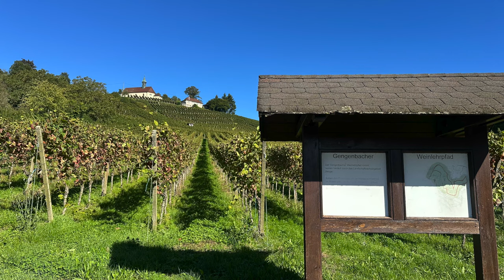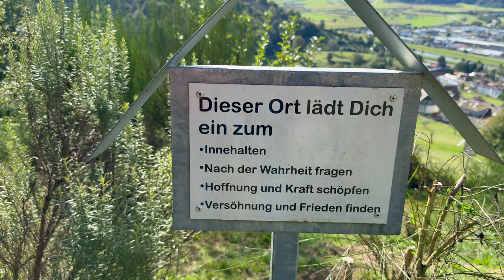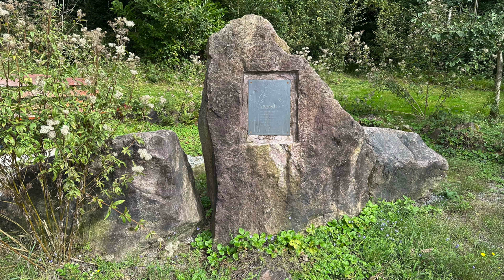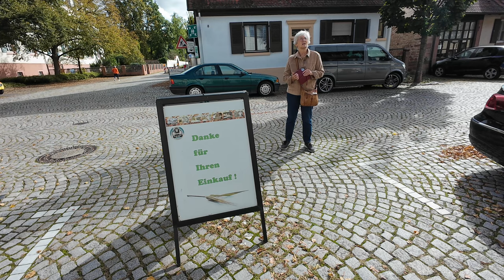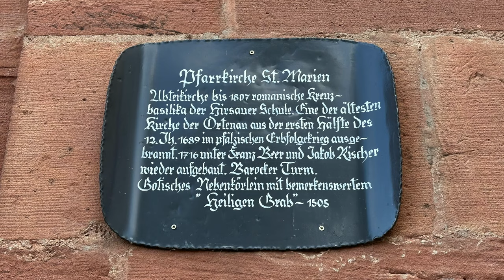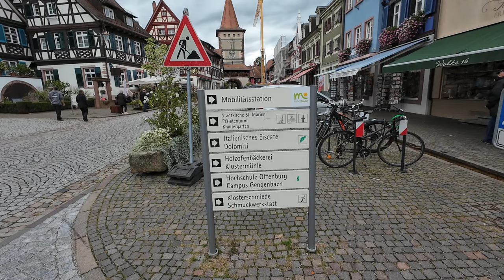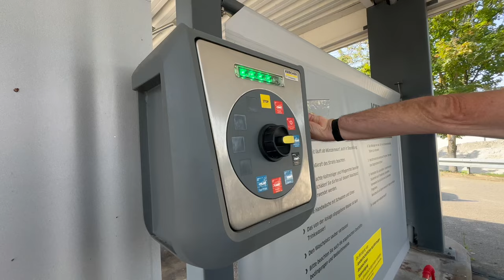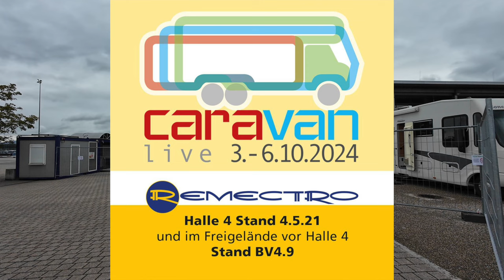Umwege auf dem Weg zur Caravan-Messe in Freiburg - 310/1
Auch 2024 wollen wir wieder die Caravan Messe in Freiburg besuchen.
Vorher hatten wir noch eine persönliche Planung und einen Termin - ob dann alles klappt?

00:00 Intro
01:13 Wanderung
07:14 verlaufen im Schwarzwald
09:24 am Lotharstein
12:26 endlich in Gengenbach
13:45 noch ein Blick in die Stadt
20:50 Stellplatz und Entsorgung
22:19 zweites wichtiges Ziel für uns
28:57 Ankunft in Freiburg

Weiterhin kooperieren wir mit den Firmen:
RSM-Bike (Klappfahrräder für das Wohnmobil)